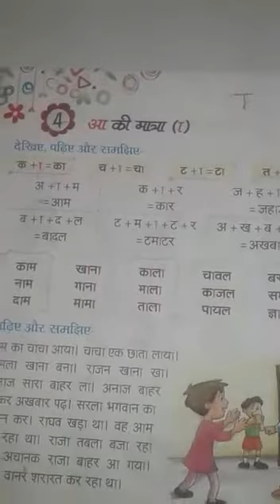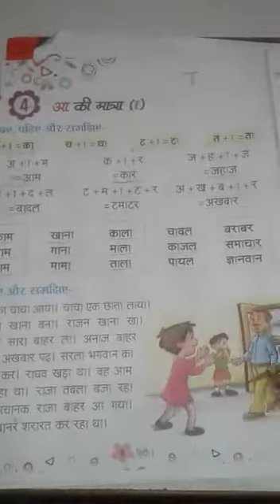Hindi आ की मात्रा ..Class 1st